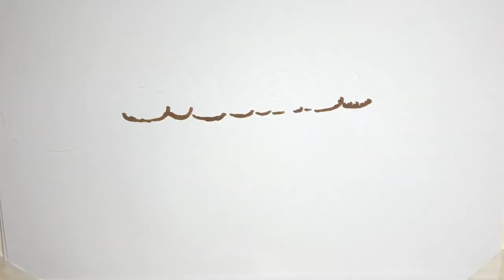Sanremo si farà? Dpcm, figuranti, scelte Rai: la situazione (spiegata bene)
In Italia si può rinunciare a tutto, ma non al Festival di Sanremo. Sarà per questo che, nonostante la pandemia in corso e le mille restrizioni relative all’emergenza sanitaria che hanno minato e stanno tuttora minando l’organizzazione della kermesse, ‘Amadeus & Co.’ non hanno la benché minima intenzione di arrendersi e rimandare il concorso, previsto dal 2 al 6 marzo. E nemmeno di farlo a porte chiuse. In effetti non è così semplice dire ‘Ciao e arrivederci, ci vediamo nel 2022’, perché i soldi sul piatto sono tanti (sponsor, pubblicità, accordi con discografici e artisti etc etc.). Per di più ormai l’imponente macchina organizzativa, come da prassi, è in moto da mesi e per mandare tutto all’aria ci vorrebbe un bel pelo sullo stomaco.  Negli ultimi giorni sono poi montate le polemiche. Ok al Festival e agli artisti, ma perché il pubblico all’Ariston? Questo il pensiero di molti, soprattutto di coloro che lavorano nell’ambito dello spettacolo e nei teatri. Sui social in queste ore è pi ...